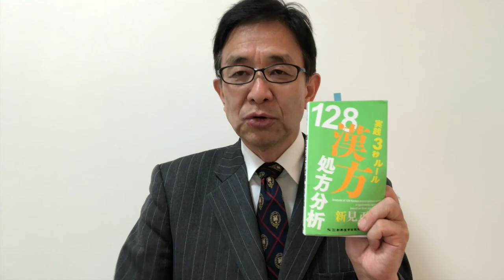【漢方.JP】黄耆建中湯98〜実践3秒ルール 128漢方処方分析【新見正則が解説】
「実践3秒ルール 128漢方処方分析」黄耆建中湯98の解説です。医師の方が臨床の現場で使いやすいように、知識と実践をなるべくわかりやすくお話しします。

参考書籍１）
実践3秒ルール 128漢方処方分析 (3秒でわかる漢方ルール)

参考書籍２）
3秒でわかる漢方ルール